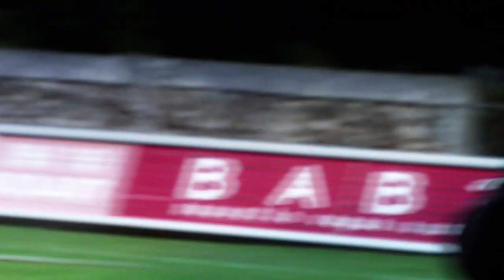Destins Mêlés Episode 7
Destins Mêlés autour de BO-Racing. Toutes les videos sont a retrouver sur le groupe facebook Nike Rugby